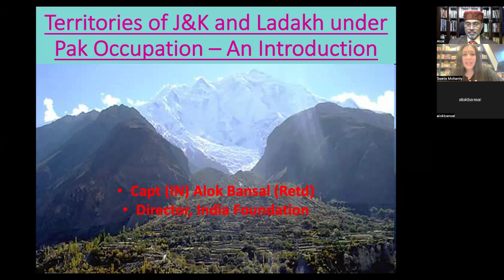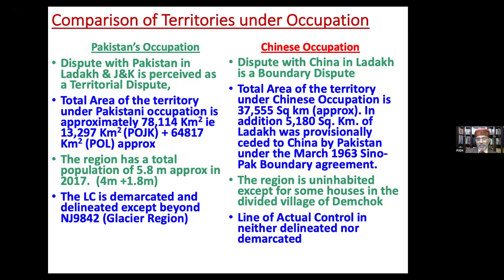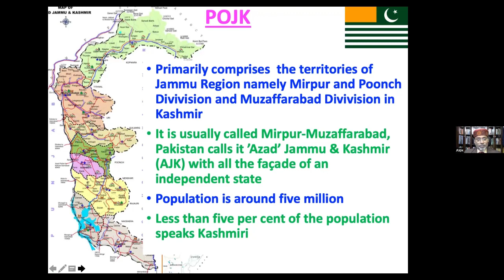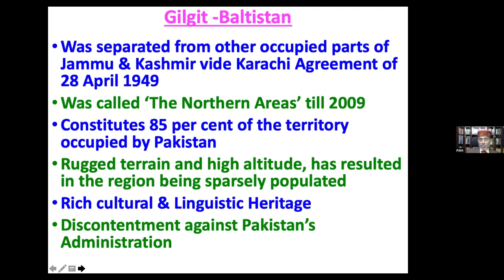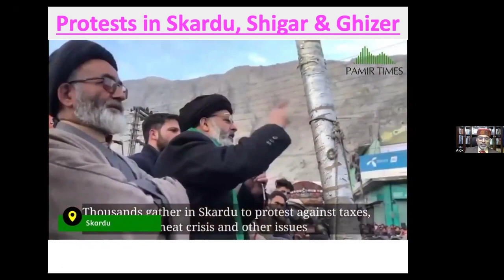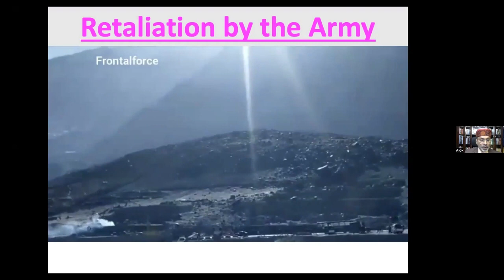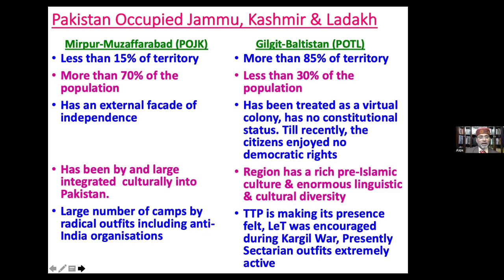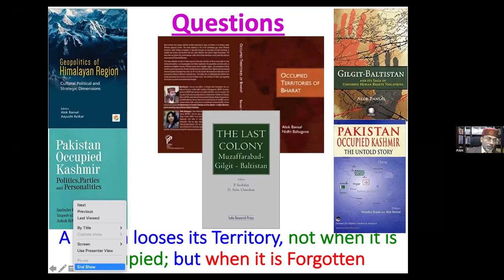Session 1: Pakistan Occupied Territories of Ladakh and Jammu & Kashmir: An Introduction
A series to comprehend Pakistan Occupied Territories of Ladakh and Jammu & Kashmir in terms of its geography, population, demography, political developments and administrative structures.

This series is conducted by Alok Bansal, Director India Foundation and an Adjunct Professor at New Delhi Institute of Management (NDIM).
He is the Secretary General of Asian Eurasian Human Rights Forum (AEHRF) and the Executive Director of the South Asian Institute for Strategic Affairs (SAISA). He is also facilitator of India Policy Group (IPG) on Afghanistan for Track II Dialogues by Friedrich Ebert Stiftung. He has written extensively in International and Indian professional journals as well as for Indian, Pakistani and international newspapers and has several publications to his credit. A geo-political expert with Special Focus on the Occupied territories of India by China and Pakistan, he has authored several books on it including “Gilgit-Baltistan and its Saga of Human Rights Violations” and “Occupied Territories of Bharat”.